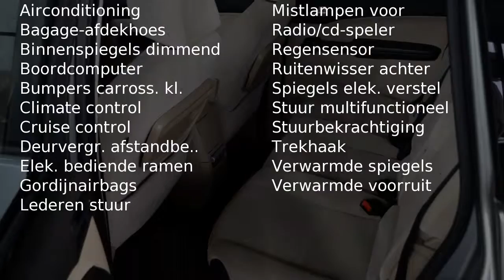Ford Focus C-MAX 2.0 TDCI GHIA Airco ECC Cruise control Licht metaa